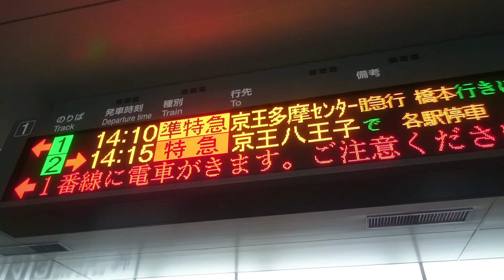準特急京王多摩センター（京王多摩センター行きとは言っていない）